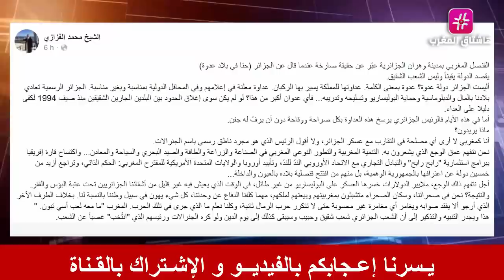الشيخ المغربي الفيزازي دخـ ـل طول و عرض في نظـ ــام الجنــ ـرالات في الجزائر !!